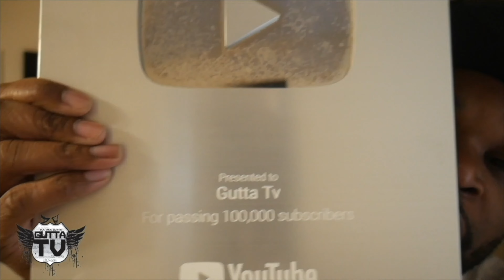Babyface Ray Speaks On Him & Peezy Going To High School Together, and Used To Record With Damedot